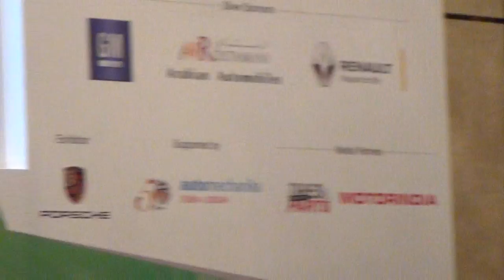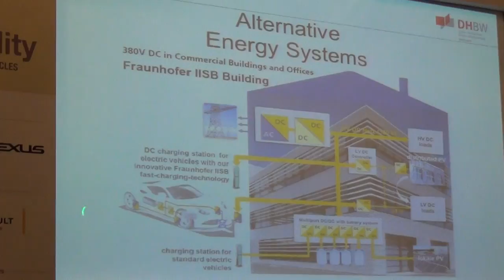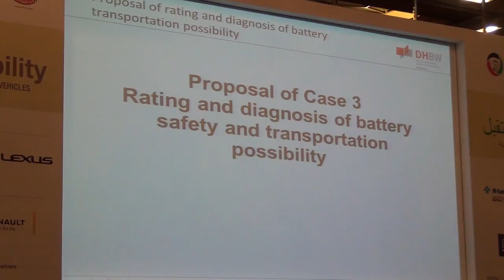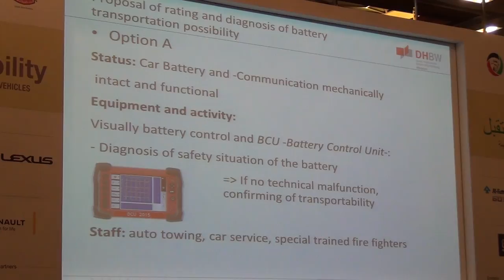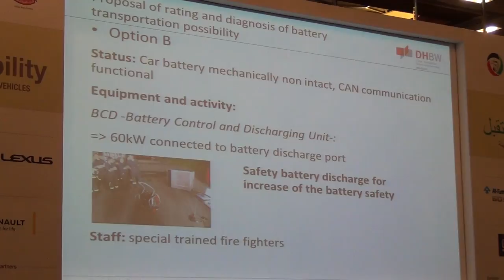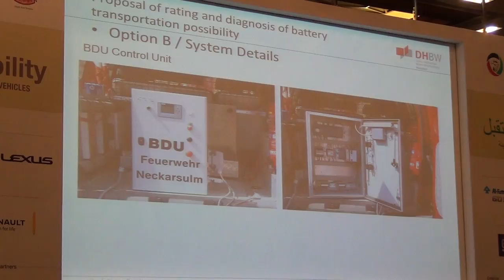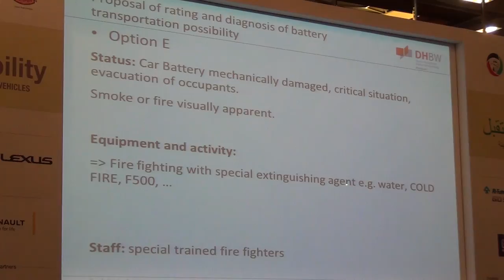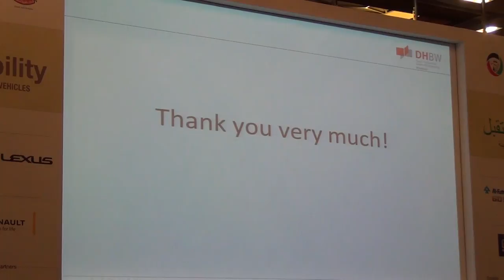Prof Dr Ing Andreas Reichert - Baden-Württemberg Cooperative State University Mosbach - Germany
The International Conference on Future Mobility -  Safety Handling for Rescuers with Damaged Electrical and Hybrid Cars